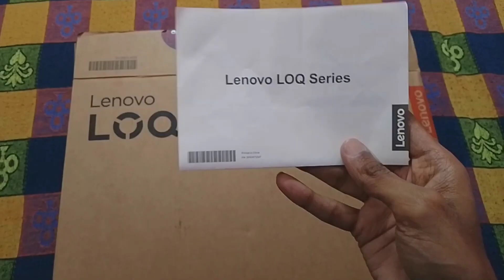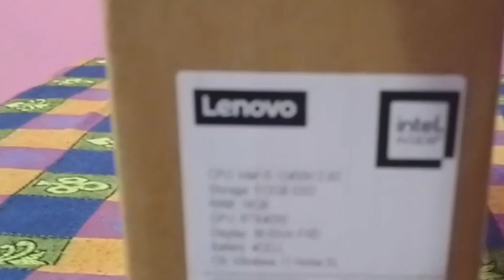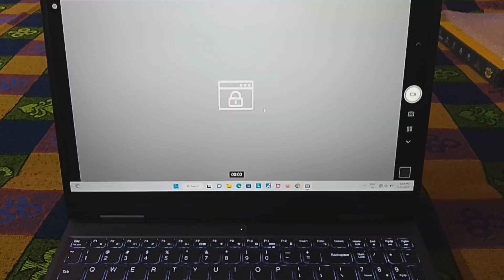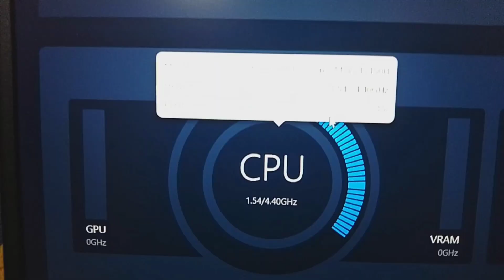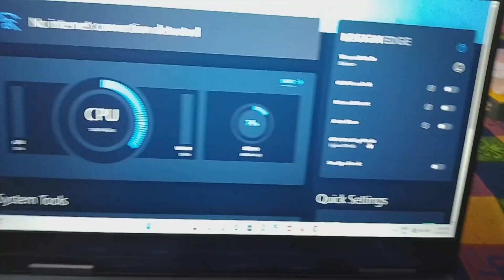MY NEW GAMING LAPTOP 🤩 | LENOVO LOQ - UNBOXING AND REVIEW🔥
Hey Guys , In this Video I Have Done UNBOXING AND REVIEW Of My New Gaming Laptop 🔥 ||

Lenovo LOQ || RTX 4050 6GB || GAMING LAPTOP || UNBOXING and REVIEW || 🔥